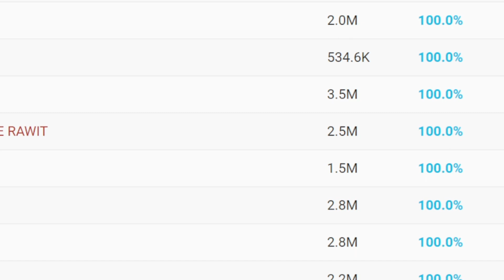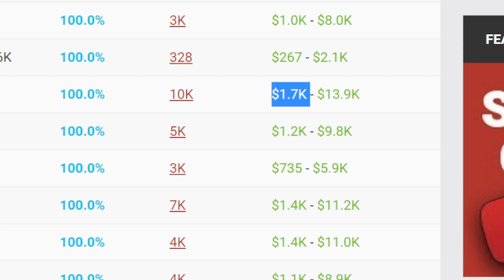SYAHUURRRRR ❗ PERKIRAAN PENDAPATAN ADSENSE YOUTUBE FADIL JAIDI DI VIDEO INI 💲😱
PERKIRAAN PENDAPATAN ADSENSE YOUTUBE FADIL JAIDI DI VIDEO INI 💲😱

TAG.